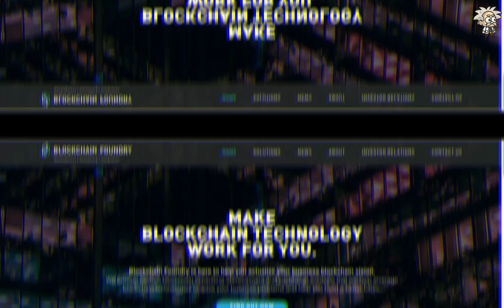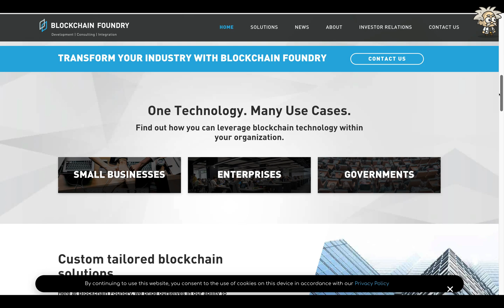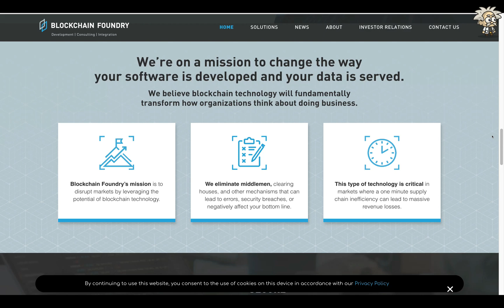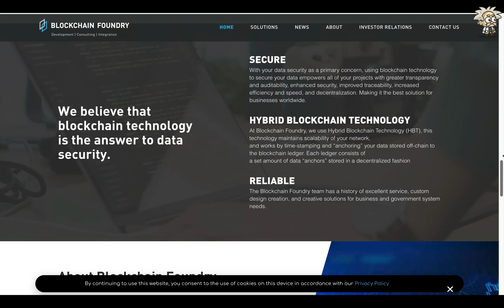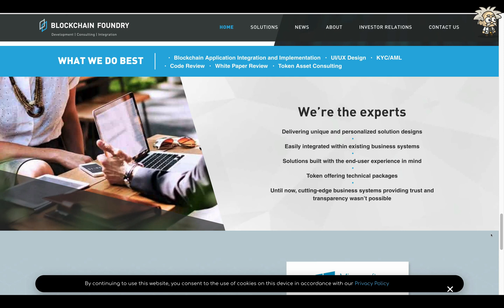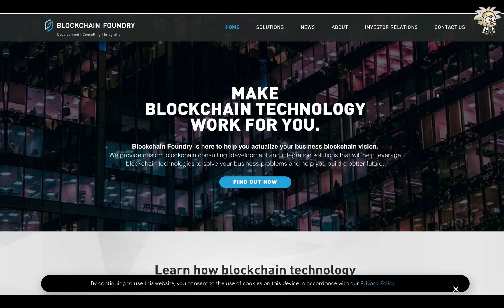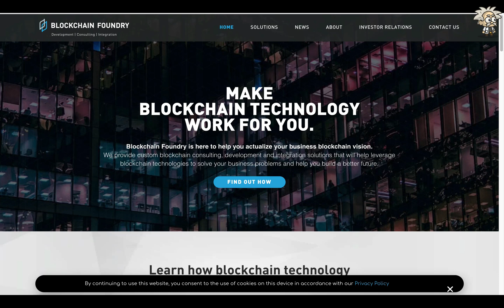CRYPTO CLASS: BLOCKCHAIN FOUNDRY | DEVELOPMENT | CONSULTING | INTEGRATION | ENTERPRISES | GOVERNMENT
In this video, we are proud to introduce BLOCKCHAIN FOUNDRY.

"Blockchain Foundry Inc. was founded in 2016 by the development team responsible for creating the Syscoin protocol in 2014. The team recognized the opportunity to productize the benefits blockchain technology presented for use by both businesses and everyday consumers. The Syscoin protocol provides several advantages over competing protocols, such as Bitcoin and Ethereum, that uniquely position it for rapid productization with minimal overhead.

Blockchain Foundry Inc. is a founding member of Microsoft’s Decentralized Identity Foundation. Microsoft and Blockchain Foundry Inc. are partners in the mission to decentralize identities using blockchain technology."